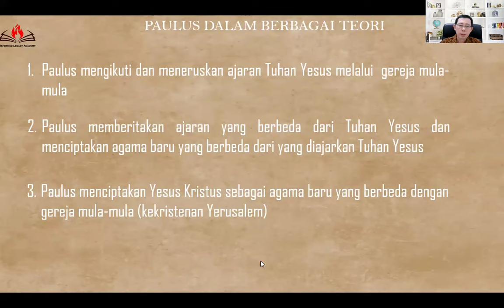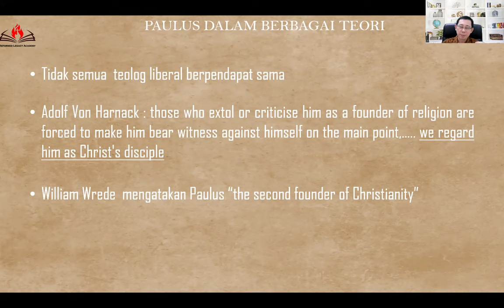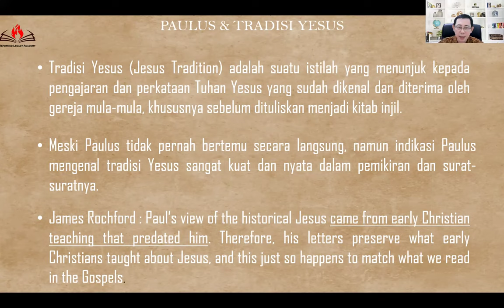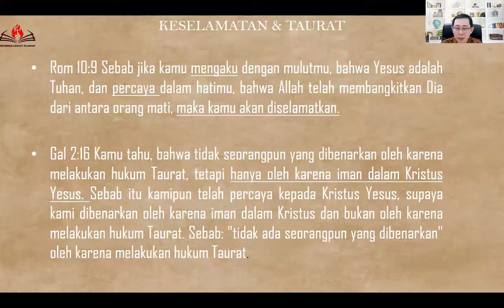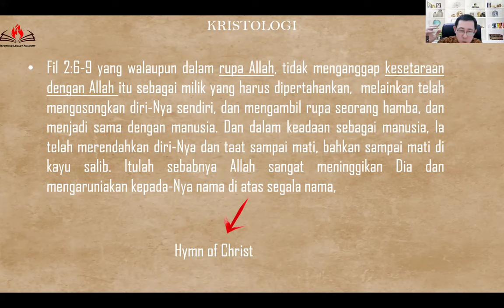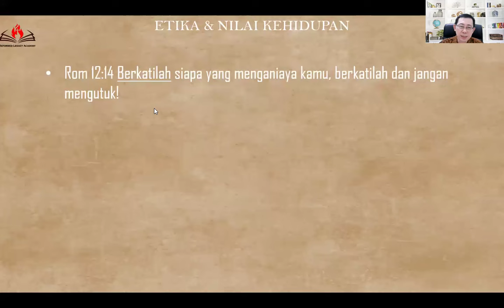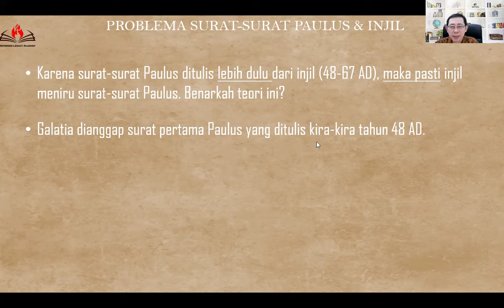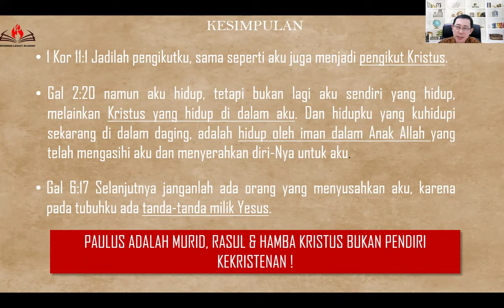APAKAH PAULUS PENDIRI KEKRISTENAN?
Pertanyaan tentang siapa yang memulai Kekristenan muncul sejak abad 18-19 dalam  pemikiran liberalisme. Suatu teori yang berkembang adalah tesis yang mengatakan bahwa Paulus adalah pendiri kekristenan, ia mengajarkan hal yang berbeda dengan Tuhan Yesus bahkan ia mendirikan agama baru yang yang disebut "Kristen". Teori ini hingga kini  masih dipakai banyak orang baik orang liberal maupun agama lain untuk menyerang kekristenan. Benarkah Paulus mengajarkan doktrin yang berbeda dari Tuhan Yesus dan mendirikan agama baru?